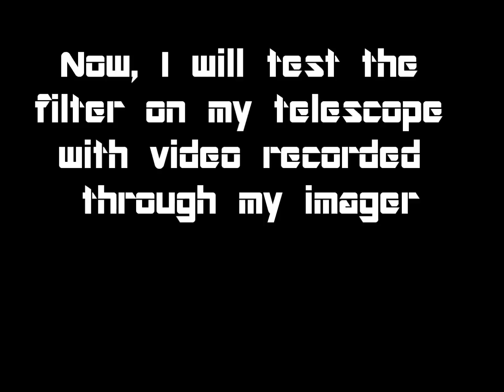Building Solar filter for Venus transit 2012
^^^ MY BOOK

^^^ MY ART